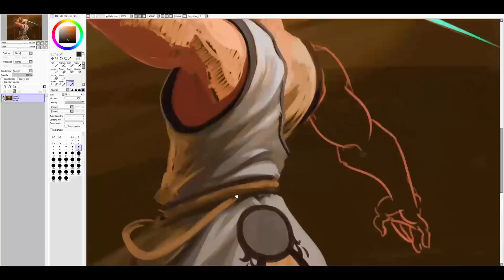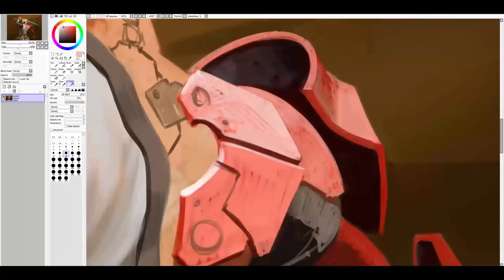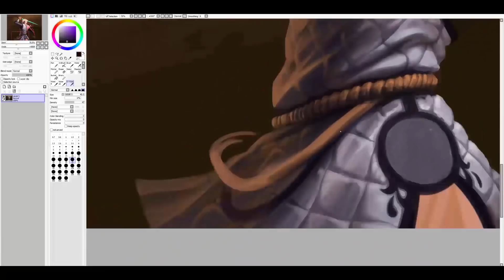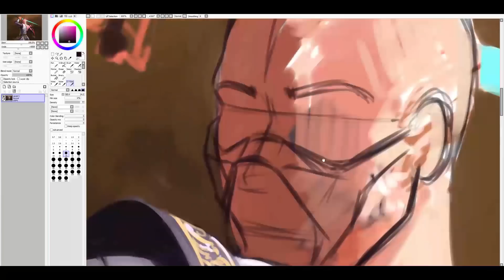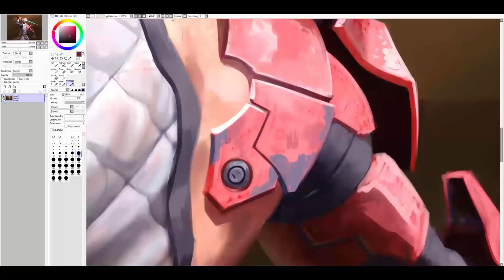Hyper Heroes Slashy Bushi by fear-sAs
Hi guys. I have not painted for a very long time with my current work. Here sat down to draw and was horrified. I forgot how to draw. I already had such a case about 10 years ago, so I have to make up for lost time.